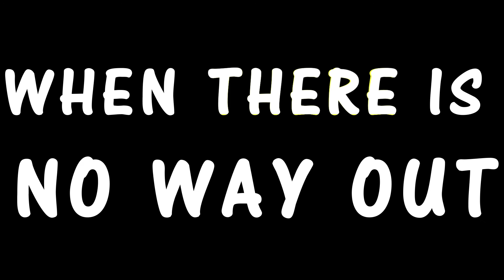Vicetone - No Way Out ft Kat Nestel - Lyric Video - (Kinetic Tipography)